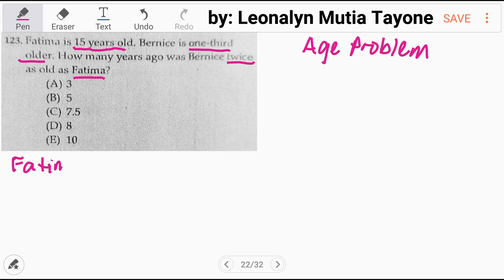AGE PROBLEM: How many years ago was Bernice TWICE as old as Fatima?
Fatima is 15 years old. Bernice is one-third older. How many years ago was Bernice TWICE as old as Fatima?
a. 3
b. 5
c. 7.5
d. 8
e. 10

For more example about AGE PROBLEMS:
Search: "Age problem Leonalyn"

Free Civil Service Reviewers managed by Leonalyn

Philippine Civil Service Review for all

Editing Apps: VivaVideo
SamsungNote5: Snote
Back-up: SamsungNote9